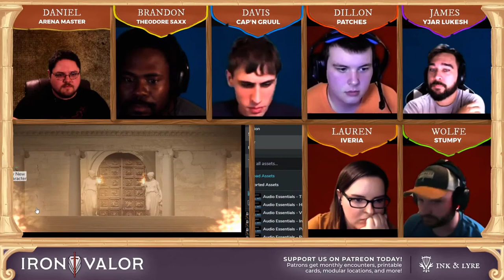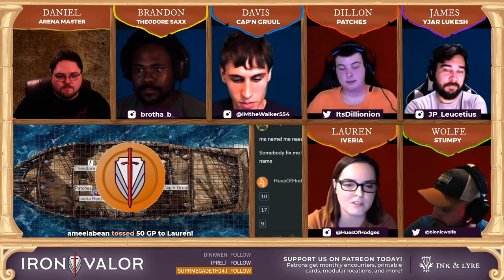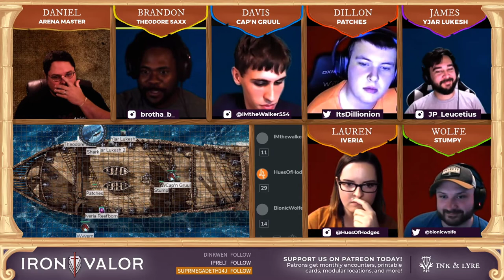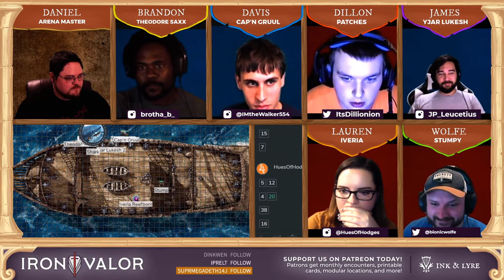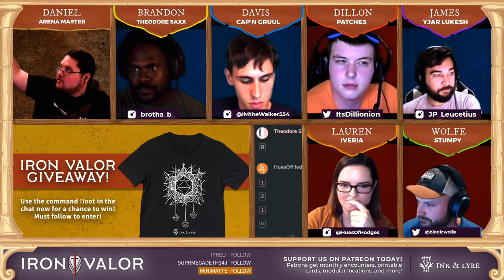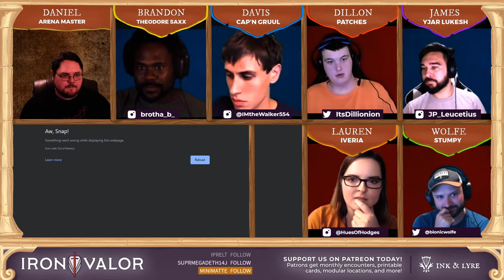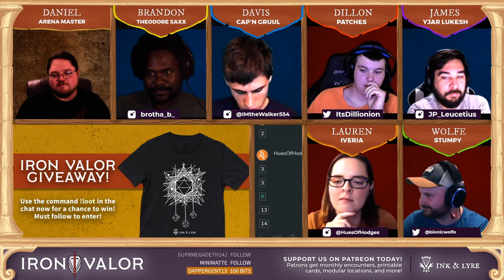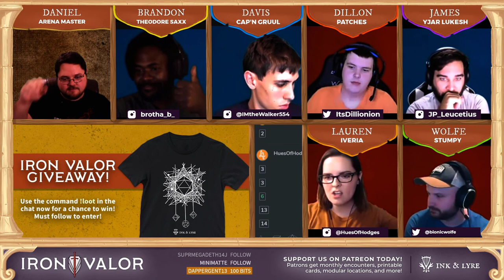Iron Valor | A Pirate's Life for Me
A unique band of scallywags fight a massive great white shark together. A mutiny is started and the first mate attempts to overthrow the captain. Shanties are sung, shenanigans are had, and only one team comes out victorious!

Iron Valor is a dungeons and dragons liveplay stream combat focused show where the arena master guides combatants through tests of prowess and skill, followed by a high stakes auction featuring wondrous items in dnd 5e, and finally, a pvp battle royale where we crown one team victorious. Our audience members earn valor coins by watching the livestream and award their favorite players by tossing them gold pieces and advantages in-game!

CAST
Daniel Hodges | Arena Master
Brandon Hatcher
Davis Walker
Dillon Whitt
James Morgan

GUESTS
Jesse Wolfe
Lauren Hodges